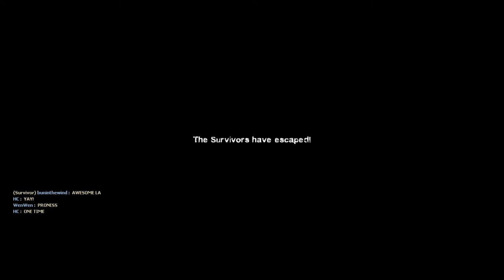Let's Play L4D2 with friends - The Passing Finale Speedrun [Advance]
Shocked and amazed that we completed within 7 mins!